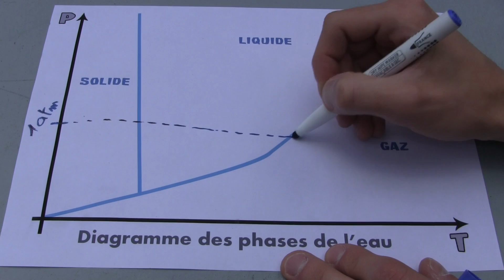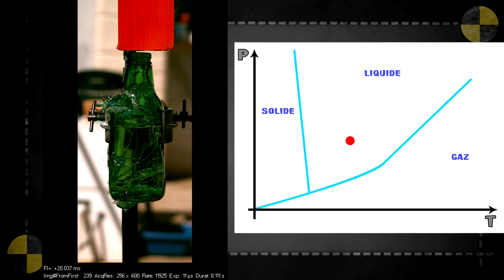EXPLICATIONS Bulles de "Vide" - La Cavitation [Science 2.0]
Je reprends une partie des explications de ma dernière vidéo Science 2.0 sur la Cavitation, comme quoi mieux vaut vérifier ses sources ! :)

Certaines bulles ne disparaissent pas totalement comme vous l'avez remarqué... Dans ce cas, soit une partie de la vapeur créée ne redevient pas de l'eau, soit (plus probable selon moi) ce sont les gaz dissous dans l'eau naturellement qui s'échappent, comme si vous laissiez un verre d'eau tout seul pendant un moment: vous verrez des bulles apparaître. La cavitation POURRAIT accélérer ce procédé... Juste une hypothèse ! :)

Ce phénomène s'appelle la Nucléation, j'en parle ici avec le Coca Mentos !